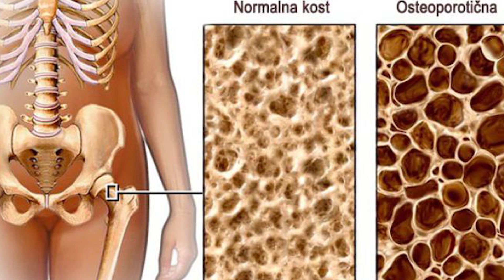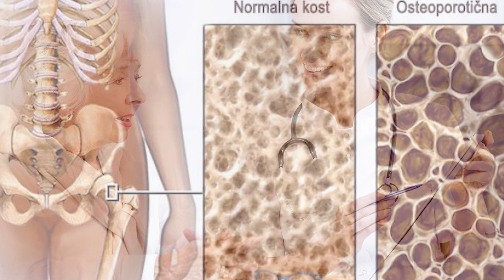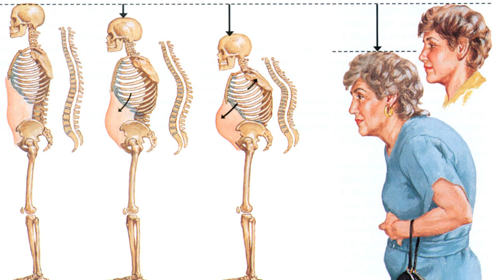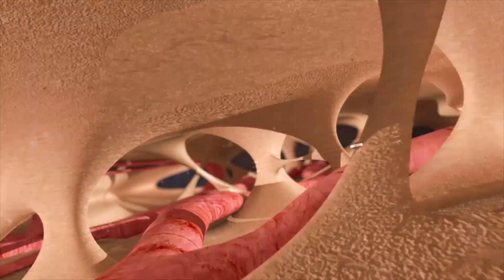Bolje sprečiti - "Osteoporoza"